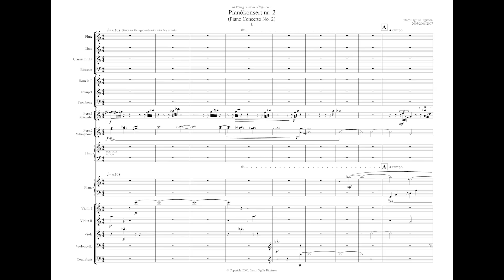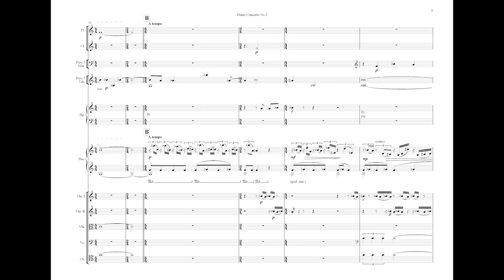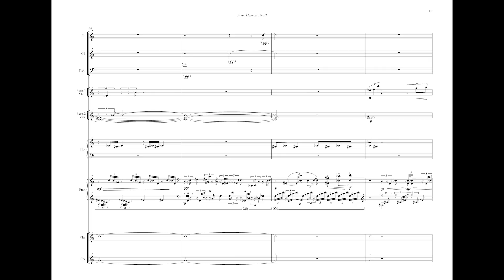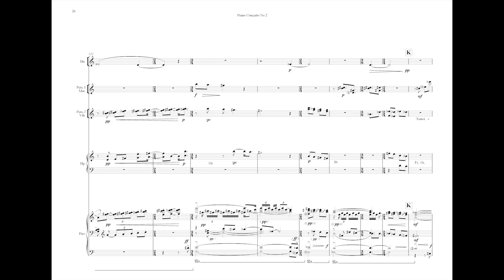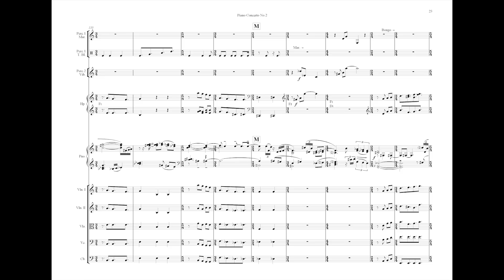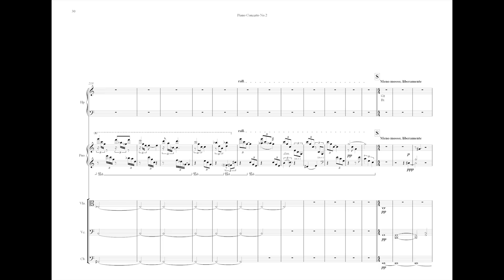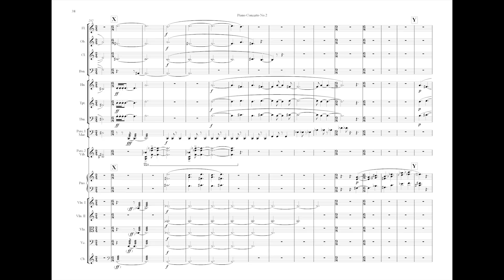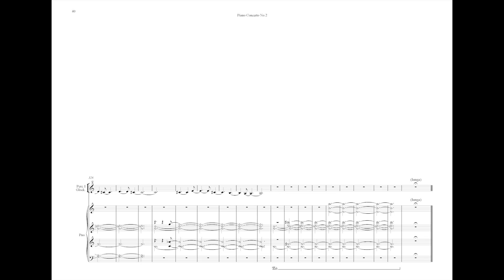Birgisson: Pno. Concerto No. 2 - Mvt.1 (of 3)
Watch in HD (change 360p to 1080p)

Conductor -
Gudmundur Oli Gunnarsson

Flute: Kolbeinn Bjarnason
Oboe: Eydis Franzdottir
Clarinet: Gudni Franzson
Bassoon: Brjann Ingason
Trumpet: Eirikur Orn Palsson
Horn: Emil Fridfinnsson
Trombone: Sigurdur Thorbergsson
Harp: Elisabet Waage
Percussion: Steef van Oosterhout
Percussion: Frank Aarnink
Violin: Sif Tulinius
Violin: Hildigunnur Halldorsdottir
Viola: Thorunn Osk Marinosdottir
Cello: Sigurdur Halldorsson
Contrabass: Havardur Tryggvason

Digital editing: Snorri Sigfus Birgisson

Video: Jakob Gabriel Thorhallsson